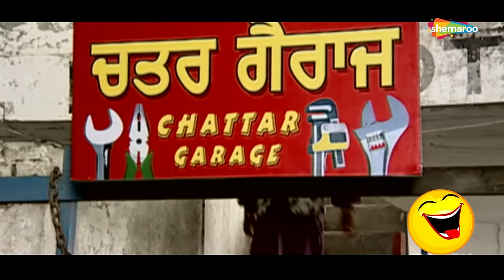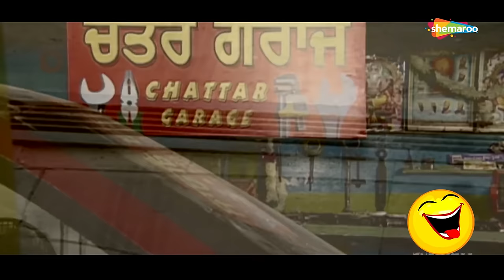Best Comedy Scenes Jaswinder Bhalla | Top10 Punjabi Movies Funny Scenes | B N Sharma | Binnu Dhillon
Jaswinder Bhalla | Best Comedy Scenes | Top 10 Punjabi Movies Funny Scenes
B N Sharma | Binnu Dhillon | Karamjit Anmol | Rana Ranbir | Nirmal Rishi